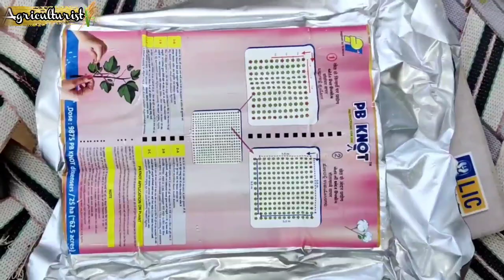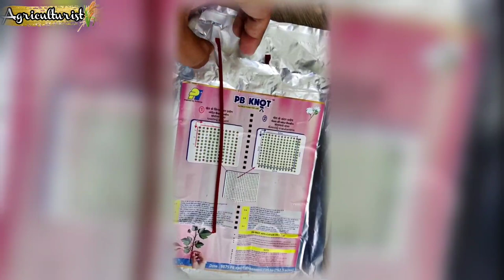ਨਰਮੇਂ ਦੀ ਫ਼ਸਲ ਨੂੰ Pink Boll Worm ਤੋਂ ਬਚਾਉਣ ਲਈ Pb Knot ਦੀ ਵਰਤੋਂ ਅਤੇ ਜਾਣਕਾਰੀ | Agriculturist Channel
How to save cotton field from the attack of Pink Ball Worm - ਨਰਮੇਂ ਦੀ ਫ਼ਸਲ ਨੂੰ Pink Ball Worm ਤੋਂ ਬਚਾਉਣ ਲਈ Pb Knot ਦੀ ਵਰਤੋਂ ਅਤੇ ਜਾਣਕਾਰੀ | Agriculturist Channel
PB KNOT TRAIL AND PINK BALL WORM IN NEWS - Minister of Animal Husbandry, Dairy Development, Sports and Youth Welfare, Government of Maharashtra, Sunil Chatrapal Kedar flagged off PBW knowledge campaign during the farmers’ mela held at APMC yard, Kalmeshwar taluka of Maharashtra recently. More than 1000 cotton farmers participated in the campaign as part of a multi-stakeholder “Project Bandhan: A Knot of PBW Protection” implemented by South Asia Biotechnology Centre (SABC), Jodhpur and Agrovision Foundation, Nagpur and supported by PI Foundation and Rasi Seeds. The PBW knowledge campaign float carries digital PBW extension system, posters, leaflets and training materials and would travel across key cotton-growing districts of Vidarbha to share critical knowledge with smallholders to protect the cotton from devastating pink bollworm (PBW).
After causing substantial damage to the cotton crop last year, pink bollworm infestation is beginning to spread its tentacles yet again.

Last week, Gurpreet Singh of Ramdittewala village had shared a video on social media showing more than 50 per cent damage to his cotton crop. Following which, several teams of the Agriculture Department were rushed to the village to prevent further spread of the pest attack. This week, another farmer from Bhalaike village ploughed his cotton crop in the fields after noticing pink bollworm attack.

Surveys underway

We are spreading awareness among farmers regarding prevention of pest attack. Surveys are underway in villages where pink bollworm attack is being reported. If it rains in the coming days, it will reduce the risk of pest attack. —Manjit Singh, Chief agricultural officer, Mansa

The pink bollworm infestation has been reported on a smaller scale in other villages of the district as well. Farmers feared that if preventive measures would not be taken in time by the authorities concerned then it may spread further, thus causing damage on a large scale.

Meanwhile, Chief Minister Bhagwant Mann has issued directions to the Agriculture Department and the district administration to take preventive measures to tackle the the spread of infestation.

Kuldeep Singh of Bhalaike village said, “I had sown cotton crop on two acres. After observing that a few plants have been attacked by pink bollworm, I ploughed them. Keeping the crop for more time would have meant substantial loss as the pest spreads quite rapidly. Now, I will sow something else. It has caused severe loss to me and the government must provide compensation.”

Gurpreet said, “I had sown cotton crop around April 20. Owing to hot weather conditions, the plants were growing properly, but when I observed it closely, more than half of my crop was under pink bollworm attack. I had shared a video on social media so that other farmers and the administration get to know about the infestation and they can take preventive steps.”

Farmers rued that the district administration has not learnt any lessons from the last year and required steps were not taken by the state government and the Agriculture Department to prevent pink bollworm attack on the cotton crop.

Mansa Deputy Commissioner Jaspreet Singh said, “The matter is in our knowledge and teams of the Agriculture Department have been sent to the village. The infestation was that of an early stage. We are getting residual and damaged cotton bolls from previous season destroyed at Ramdittewala and surrounding four villages.”